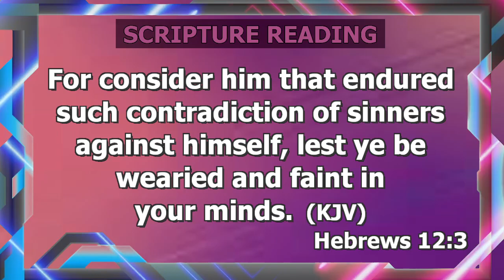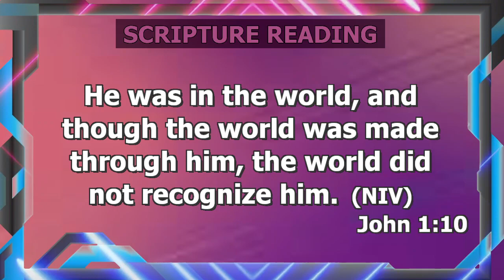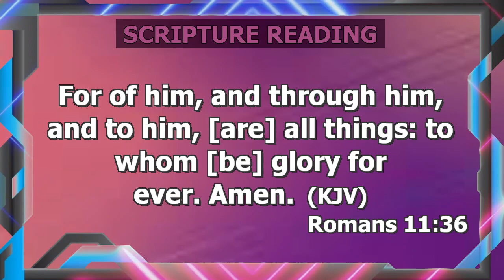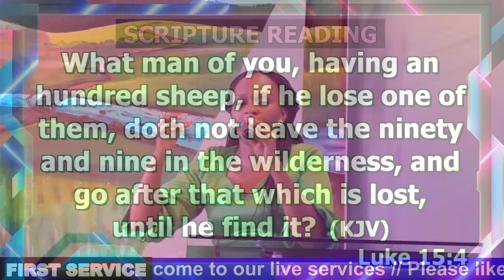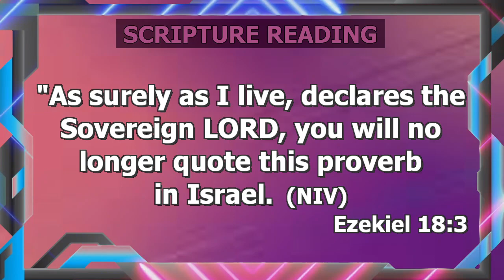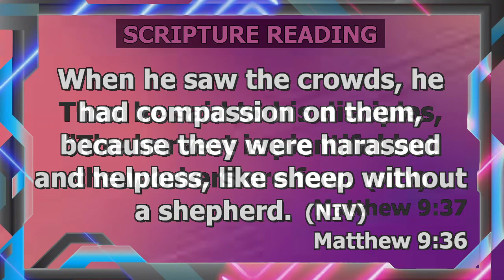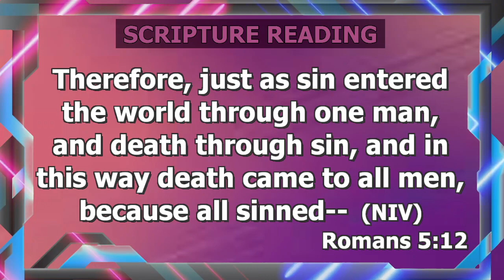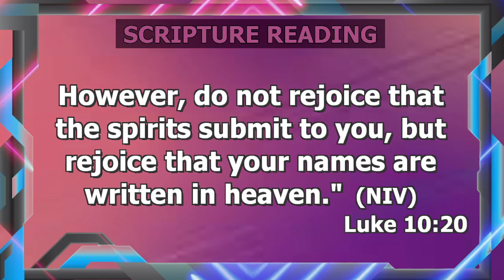THE PASSION OF CHRIST BY EVANGELIST SUSAN WAIRIMU